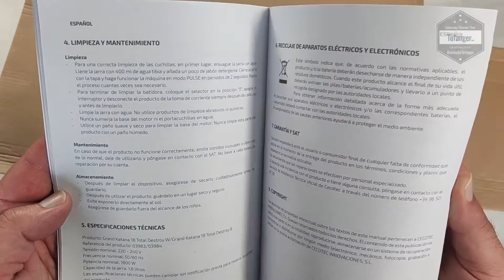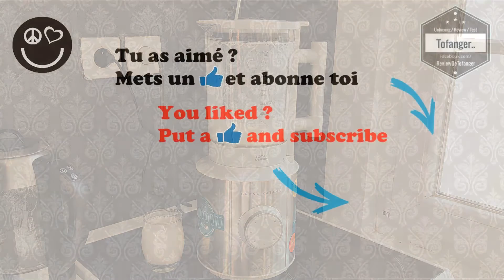Cecotec Grand Katana 18 Total Destroy B - 1800 Watt & 8 Lames - Blender Cecotec - Unboxing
Cecotec, marque d'électroménager Espagnol, faisant de bons produits électroménagers pour la maison, est représenté aujourd'hui avec le Cecotec Grand Katana 18 Total Destroy B.

Très simple d'utilisation, le Blender Cecotec Grand Katana 18 Total Destroy B possède un design actuel et bien fini.
Le mixeur Cecotec Grand Katana semble de bonne conception, robuste et devrait tenir dans le temps.

La base est bien stable et le fil d'alimentation est de longueur correcte pour un appareil électroménager.
Le bol a une contenant de 1.8 Litres et il est en verre résistant à la chaleur et pouvant également être mis au lave vaisselle.

J'ai apprécié le coté pratique du bol avec ses lames qui peuvent se retirer rapidement (par le dessous du bol)
C'est simple et efficace.

L'étanchéité du bol avec le couvercle est bonne.
Les pieds sont munis de patins anti dérapant pour augmenter la stabilité.

Niveau Bruit. on est sur un Blender, c'est forcement bruyant..

Le fonctionnement est assez classique, comme on peut le voir dans la vidéo.

Merci @CecotecOficial  de m'avoir envoyé le Blender Cecotec Grand Katana 18 Total Destroy B afin d'en faire une vidéo.

Caractéristiques :

Marque : Cecotec
Modèle : Cecotec Grand Katana 18 Total Destroy B
Type : Blendeur
Puissance : 1800W
Nombre de lames : 8 lames
Capacité : 1.8L
Matériaux du bol : Verre

▶ Mixeur plongeant avec finition en acier inoxydable. Il permet un broyage optimal grâce à sa puissance de 1800 W équivalente à 2,4 chevaux.

▶ Technologie brevetée TotalDestroy qui permet un mouvement de contre-rotation des lames pour obtenir des coupes plus parfaites en moins de temps.

▶ Double verrouillage de sécurité qui garantit le fonctionnement de l'appareil uniquement si le bol et le couvercle sont bien en place.

▶ 8 lames conçues pour générer un mouvement constant des aliments et garantir des résultats fins et homogènes en peu de temps.

▶ Les lames sont recouvertes de titane noir, ce qui accroît leur résistance et permet à l'acier de rester affûté plus longtemps pour une coupe et un hachage parfaits.

▶ Cruche d'une capacité de 1,8 litre, résistante à la chaleur et fabriquée en verre fondu très résistant. Convient aux préparations chaudes et froides.

▶ Il dispose de 5 vitesses pour s'adapter aux besoins de tous les aliments.

▶ Fonction Turbo, qui broie et pulvérise les aliments les plus durs à la vitesse maximale. Broie la glace.

▶ Cruche lavable au lave-vaisselle.

▶ Base facilement amovible pour un nettoyage aisé.

▶ Base antidérapante pour un meilleur contrôle.

Plan de la vidéo :
00:00 Intro
00:10 Unboxing Cecotec Grand Katana 18 Total Destroy B
03:36 Le mixeur Cecotec Grand Katana 18 Total Destroy B, 1ère utilisation
04:42 Utilisation du Blender Cecotec Grand Katana 18 Total Destroy B (milkshake banane)

A bientôt
Tof..